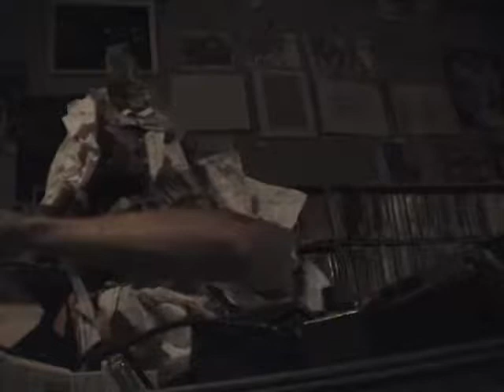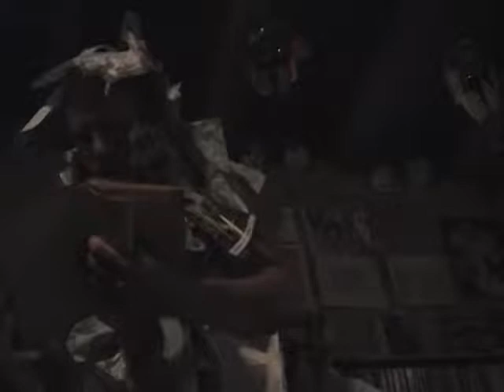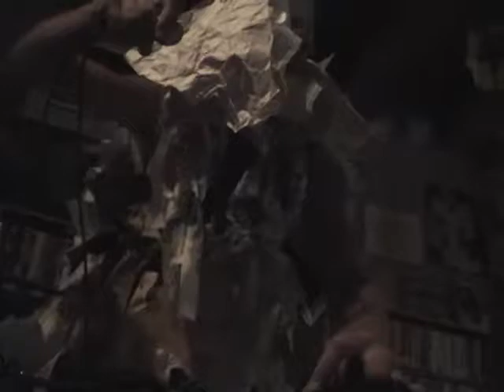Crank Sturgeon - September 5, 2005 - Portland, ME - Strange Maine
In life, it is a wonderful thing when you are walking down a city street at night, and come across, by surprise, a little shop where this is happening inside. What a treat!